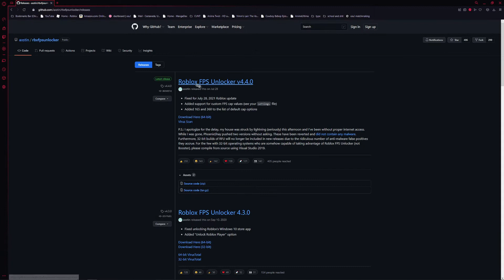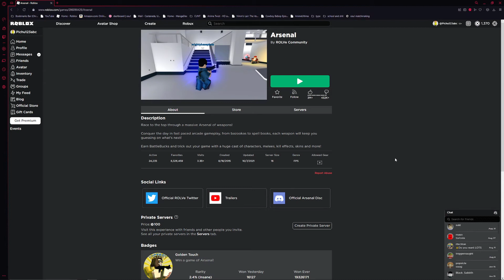how to install Roblox fps unlock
I will be uploading a lot of videos soon.
Comment to make me blush UwU
Fortnite m ongus
among us diss track i like to play with ninja in forntite
fall out guys more like kids videos 4k super funny and original